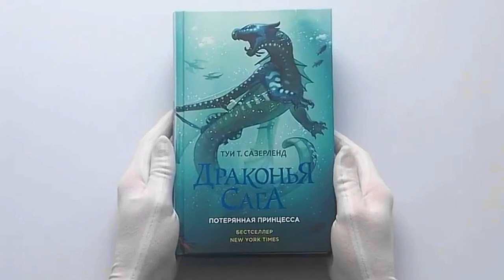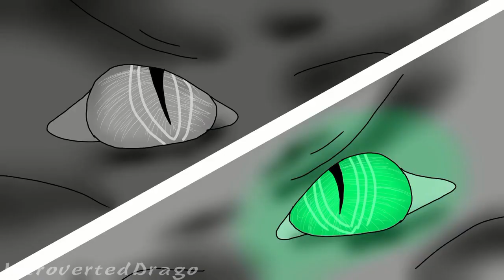Трагедия Орки • Загадочные персонажи • Драконья сага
Новая рубрика! "Загадочные персонажи"

используется в видео:

автор арта с обложки - entity.sage
мапы: